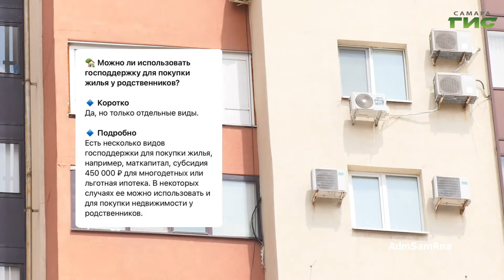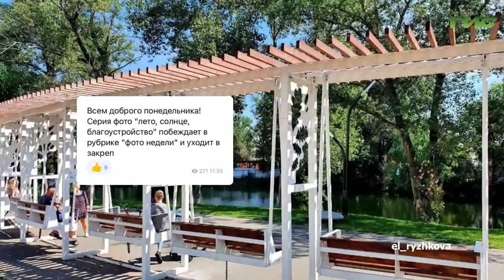О чем пишут в самарских Telegram-каналах